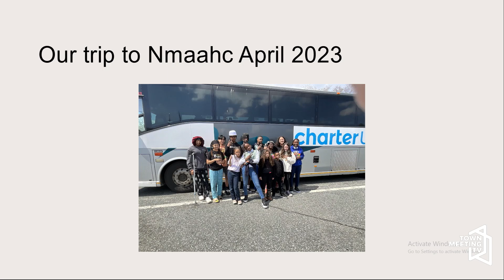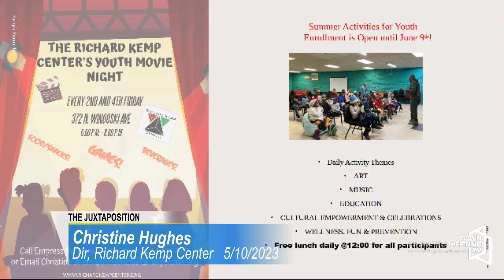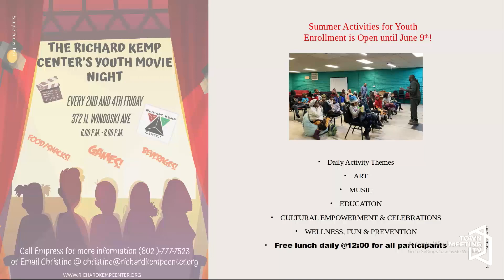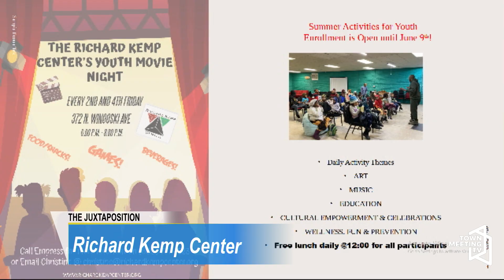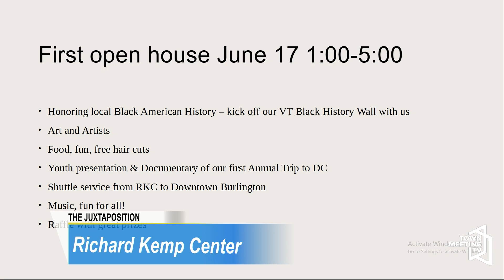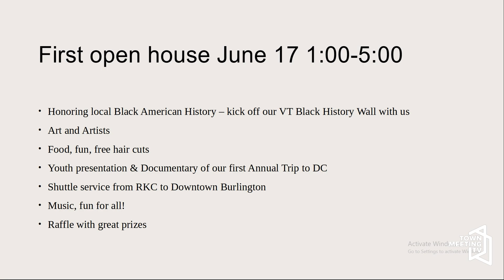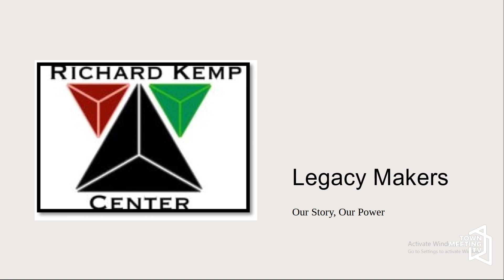The Juxtaposition - 5/10/2023